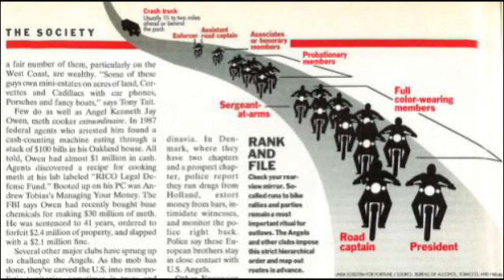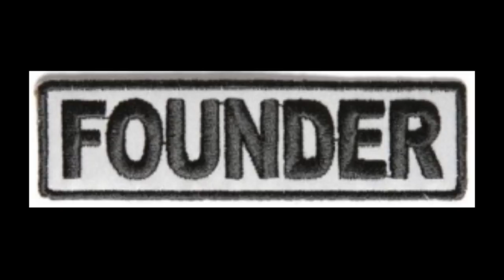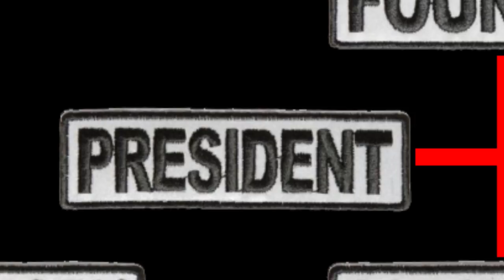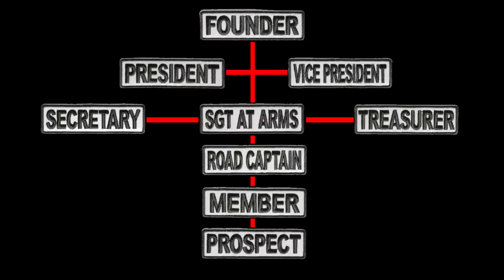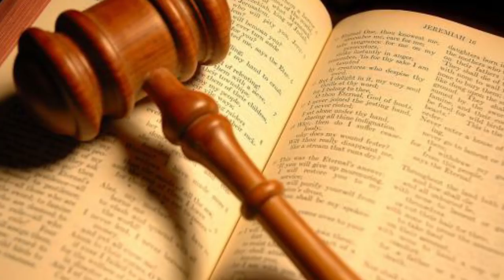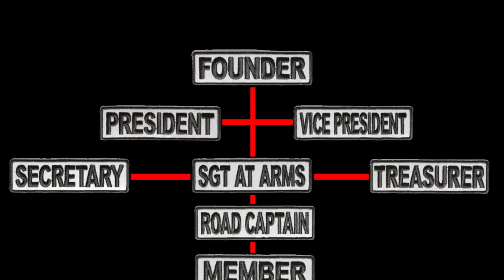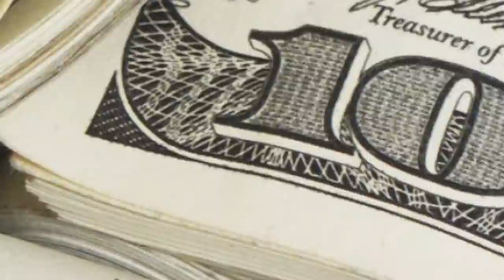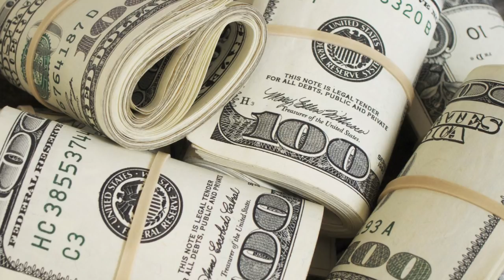แฉเบื้องลึก แต่ละตำแหน่ง ของไบค์เกอร์ ในคลับมอเตอร์ไซค์ EP.01 by ROCK AND RIDE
MC RANKING คือตำแหน่ง และยศ ต่างๆ ในคลับมอเตอร์ไซค์
คลิปนี้อธิบาย แต่ละตำแหน่ง และหน้าที่ แบบละเอียดยิบ!!!
LINE ► the-peter